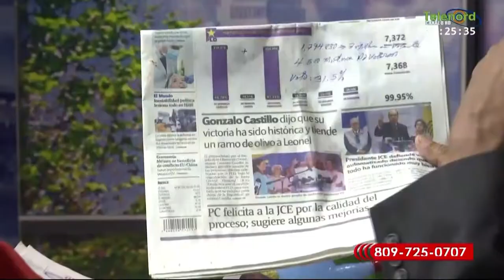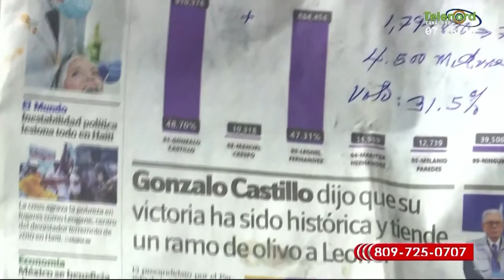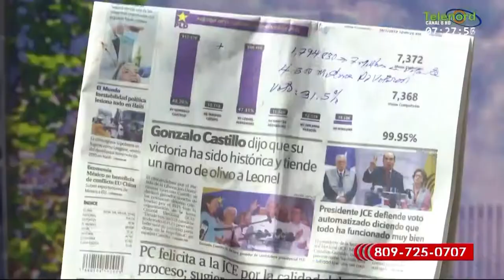Manolo Bonilla considera que las elecciones primarias fueron "una pendejada" y un engaño al pueblo